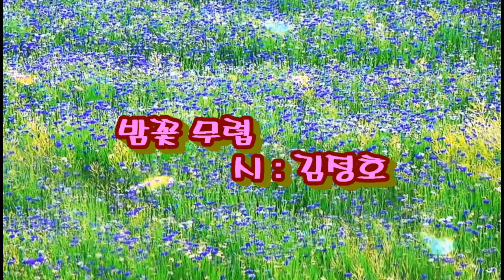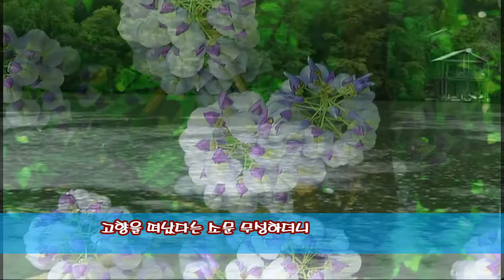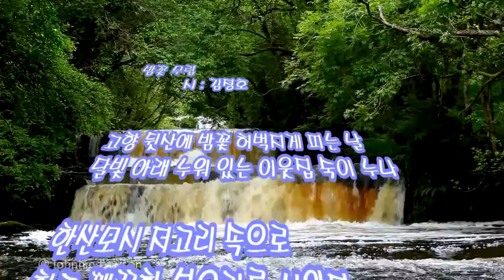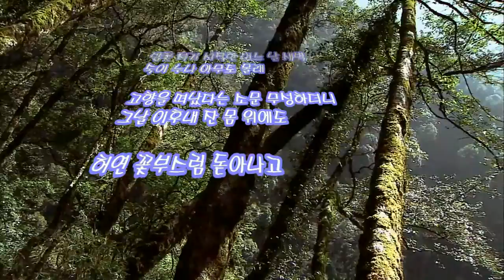2017 810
설명